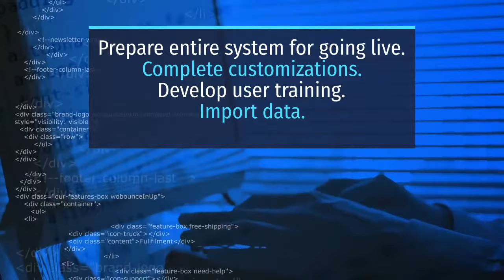6 Phases of an ERP Implementation Plan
There are 6 phases that make up any ERP implementation project: Discovery and Planning, Design, Development, Testing, Deployment, and Ongoing Support.

Though this is an iterative process, there will be a tendency for phases to overlap, and for movement back and forth between phases.

With our team, who specializes in Automotive Aftermarket software solutions and has over a century of combined experience in financial software and ERP implementations, we have outlined the process we use with our customers.